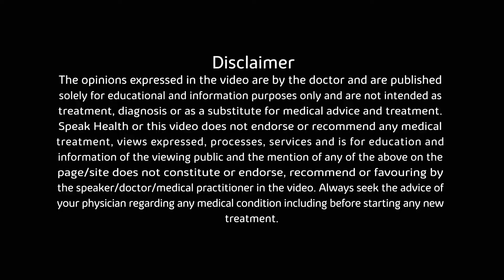Is early diagnosis and treatment are critical to preventing neuropathy?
Neuropathy is one of the most common chronic neurological diseases.
It is often misunderstood, misdiagnosed & underdiagnosed, and inadequately treated.
However, early diagnosis and treatment are critical to preventing and slowing the progression of neuropathy.
This Neuropathy awareness week, Dr.Raeez Muhammed Basheer - Consultant Neurologist in Trivandrum will be sharing his valuable tips on how to manage & tackle neuropathic pain.